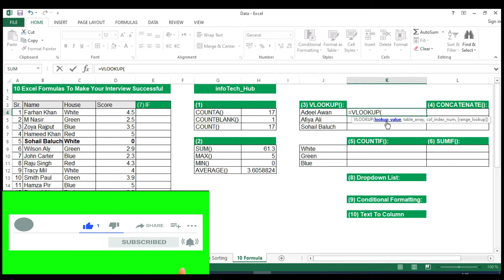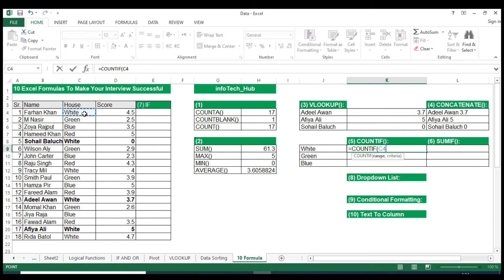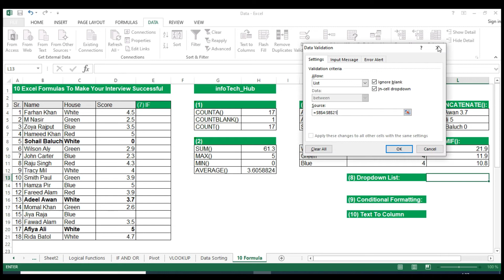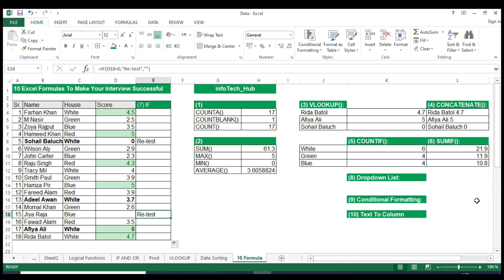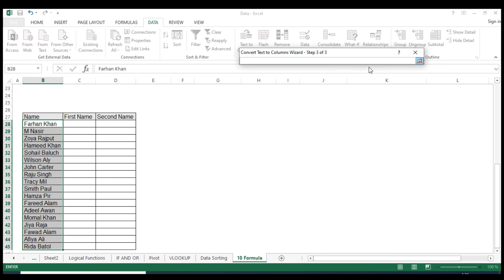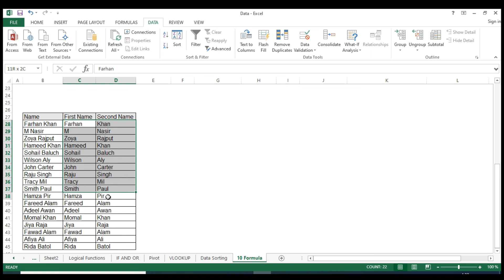10 Very Useful Excel Formulas To Make You Expert - MS Excel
10 Very Useful Excel Formulas To Make You Expert - MS Excel

In this video we have explained and described most useful 10 microsoft excel formulas which you may need in your interview. These 10 formulas are most comenly asked in every interview.